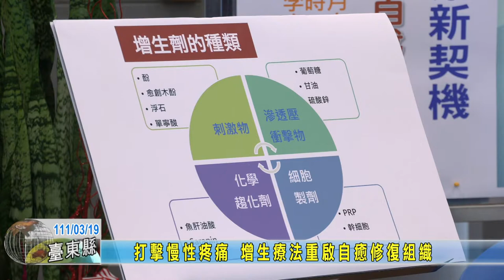20220319 08 打擊慢性疼痛 增生療法重啟自癒修復組織